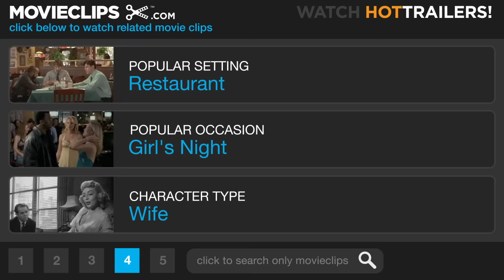Indecent Proposal (5/8) Movie CLIP - I Don't Trust You (1993) HD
CLIP DESCRIPTION:
A jealous David (Woody Harrelson) goes through Diana's (Demi Moore) wallet and asks her if she's still in contact with John.

FILM DESCRIPTION:
Adrian Lyne buffs the premise of Honeymoon in Vegas to a fine gloss in this yuppie melodrama that poses the conundrum of whether the loving husband of an equally loving wife will accept $1 million to allow his wife to spend one night with a billionaire who looks like Robert Redford. All the cynics please take a number and form a line at the right. Demi Moore and Woody Harrelson play Diana and David Murphy, high-school sweethearts who marry and who are doing very well -- Diana is a successful real-estate agent, and David is an idealistic architect who has built a dream house by the ocean -- until the recession hits. Suddenly, David loses his job, and they can't make the mortgage payments. Dead broke, they borrow $5000 from David's father and head to Las Vegas to try to win money to pay the mortgage on their house. At first, they get $25,000 ahead -- but inevitably the house always wins, and they end up losing it all. While Diana is in the fancy casino boutique trying to lift some candy, she is spotted by billionaire John Gage (Robert Redford), who is immediately attracted to her. John invites Diana and David to an opulent party, and it is there that John offers David $1 million for a night with his wife. David is wracked by this moral dilemma, but Diana finally makes the decision on her own, with ensuing consequences for their ideal marriage and their bank account.

CREDITS:
TM & © Paramount (1993)
Cast: Woody Harrelson, Demi Moore
Director: Adrian Lyne
Producers: Alex Gartner, Sherry Lansing, Tom Schulman, Michael Tadross
Screenwriters: Jack Engelhard, Amy Holden Jones